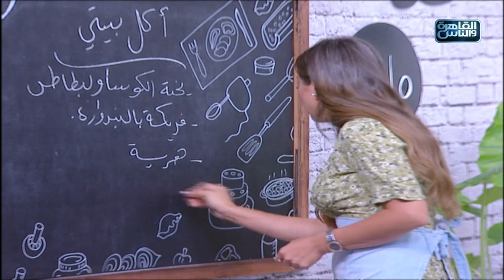مي شو|يخنة كوسا و بطاطس وفريكة بالبندورة وهريسة بيتية ومحمرة حلبية.. وصفات خطيرة ولا اشهى| 20 سبتمبر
*يخنة الكوسا والبطاطس:
لحمة ضاني مقطعة مكعبات
بصل
فلفل أخضر حراق
كوسة
بطاطس محمرة
ثوم
فلفل ألوان
طماطم
صلصة
ملح

*فريكة بالبندورة:
فريك منقوع
بصل
طماطم
صلصة
هريسة
ماء مغلي

*المحمرة:
فلفل أحمر رومي مشوي
بصل مشوي
ثوم مشوي
عين جمل
بقسماط مطحون
كمون
دبس الرمان
زيت زيتون
عصير ليمون
هريسة

*الهريسة:
فلفل أحمر حراق
ثوم
خل أبيض
ملح
ليمون
سكر
زيت زيتون